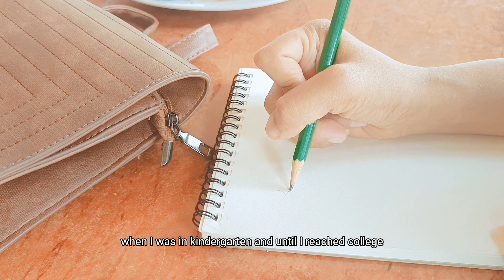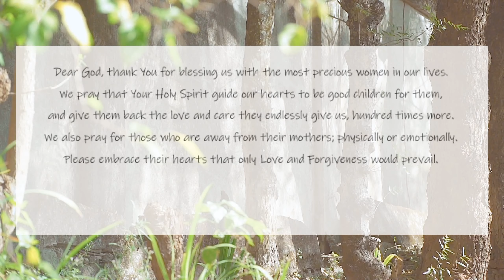#1 How My Dream Wedding Dress was Made | DIY Dress || Our-Simple-Wedding (Part 1)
Welcome to our very first episode!

6 years ago, a grace in my life came. A man who accepted me as I am. He became my inspiration, my angel. From then, I daydreamed of an intimate wedding and I wanted it to start my whole journey of being a YT content creator. And here I am now, fulfilling that little dream of mine. This is the very day!

I hope that you enjoy this video of how my wedding dress was made by my lovable mom.

There are a lot of GracesinLife . Let’s count them one by one ^^

When I was in kindergarten and until I reached college, my mom was the one who made my uniforms. I remember the costumes I wore for school programs, all were made by her. When I attended my grade school Christmas parties, she made me cute dresses. And in high school, she made me the simplest loveliest dress I had for our junior's prom. Fun fact: I also wore it for my college graduation meaning nothing has changed with my body built then hehe. But I love the fact that I was able to feel great wearing the best dress for another milestone in my life with the same masterpiece she had made only for me. Not only in juniors but also in our seniors' prom. She made me a punk style two-piece-dress. She also made my lector's uniform for church service. And it did not stop there. After graduating from college, she made my uniforms for work and more dresses for special occasions like when I attended my loved one's graduation ringhop ceremony and when I attended some of my friend's wedding.

Behind all the special days in my life is she. And now, as I celebrate my union with God and His chosen one for me, there is no other person I would like to make my dream wedding dress than my Nanay.

There aren't set rules on how to be a mother. God has given them their unique purpose to mold us all up to what we exactly are now. What are the things that your mom loves doing for you?

Let's pray for them...

Dear God, thank You for blessing us with the most precious women in our lives. We pray that Your Holy Spirit guide our hearts to be a good children for them, and give them back the love and care they endlessly give us, hundred times more. We also pray for those who are away from their mothers; physically or emotionally. Please embrace their hearts that only love and forgiveness would prevail. Amen!

Special thanks to Click on Studios for the last clips.

Please visit us on Instagram: @graces_inlife

In this video:

0:01 Sketching the wedding dress plan
0:16 Champorado and Tuyo
1:26 Showing my Mom the wedding dress sketch
1:39 Materials in making my wedding dress
1:58 Making the pattern
2:10 Draping
2: 36 Engagement Ring
3:17 Cutting the bodice
4:06 Sewing the bodice
4:30 Attaching the breast pad
4:53 Making the illusion neckline
5:49 Making the skirt
6:42 Inserting the bone
6:48 Cutting the lace appliques